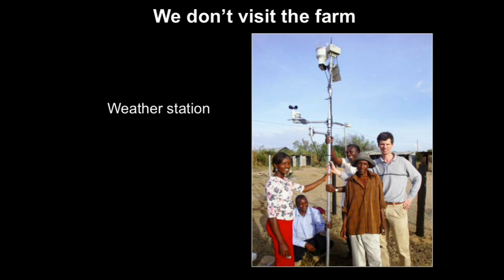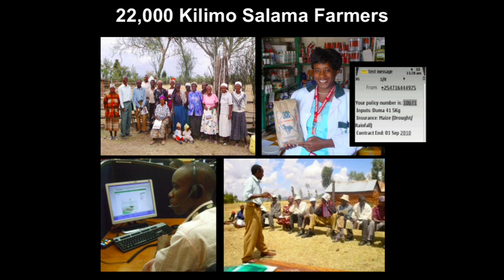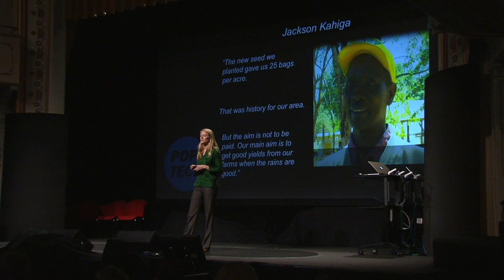Rose Goslinga: Farmer microinsurance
Traditional crop insurance relies on farms visits, a proposition which doesn't add up for small farms. Kilimo Salama, run by Rose Goslinga, uses creative, low-cost methods, such as weather stations, to remotely determine whether drought conditions justify payout. Able to invest more at lower risk, Kenyan farmers are producing historic crop yields.